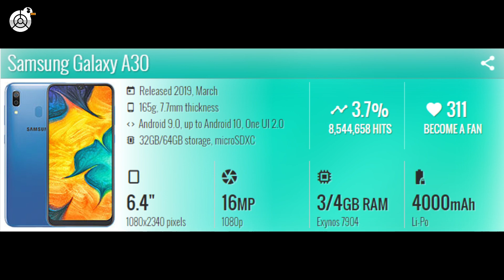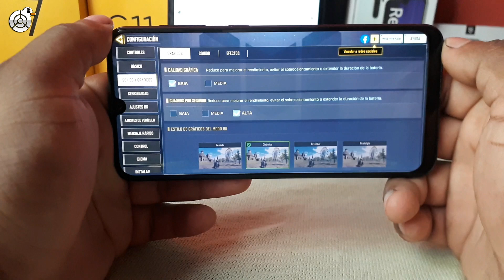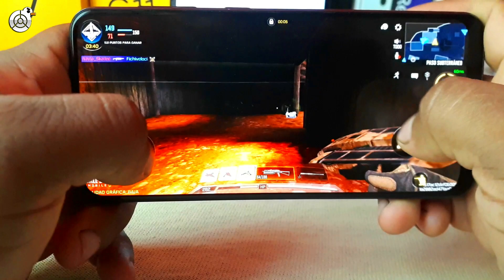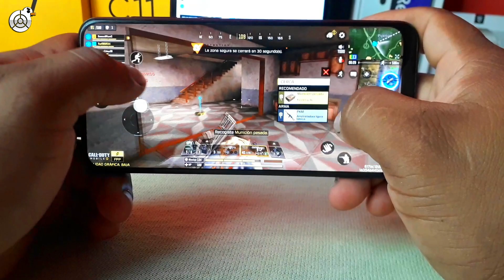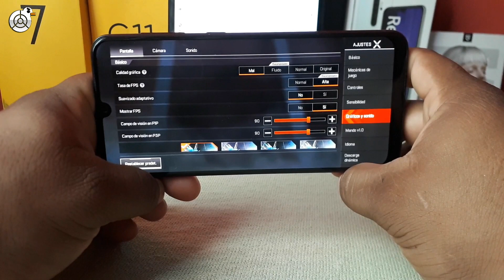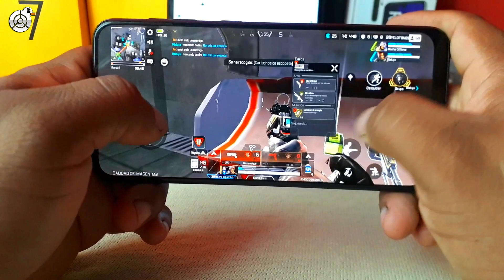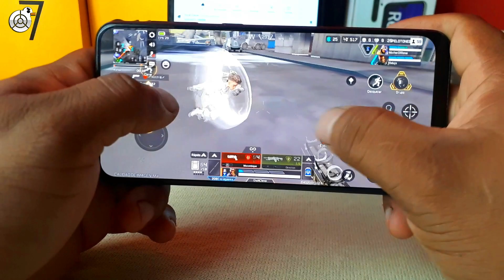Samsung Galaxy A30 Gaming test call of duty Mobile y Apex Legends Mobile 2022 🤯😨